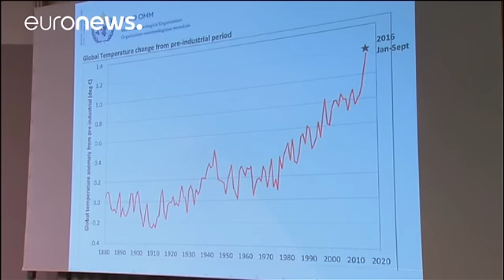COP22 debate Trump e novo recorde de temperaturas em 2016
Na cimeira das Nações Unidas sobre as alterações climáticas - a COP22 -, em Marraquexe, também se debatem os possíveis efeitos da eleição de Donald Trump.

O polémico magnata, que não acredita no aquecimento global, ameaçou retirar-se do Acordo de Paris.

No encontro marroquino, o enviado especial dos Estados Unidos, Jonathan Pershing, afirmou não querer "especular acerca do que farão os recém chegados, mas em cada acordo existem disposições sobre como uma pessoa ou país poderá retirar-se. A nov…